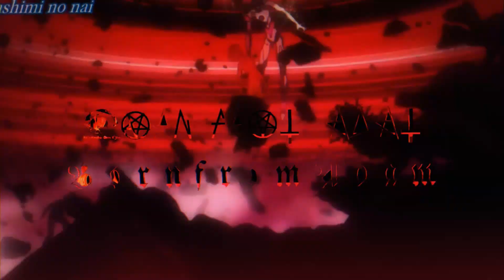Code Vein Modded Story Gameplay Pt 6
I wanted to do something different than Dragon Ball Z,I was thinking of going back and revisiting Code Vein were i left off as it just recently had and update and new DLC was released for the game. When I started playing i quickly realized i forgot what point in time of the story mode i was at,what i had to do ,were i had to go ,and how to play the game entirely XD . So i just said fuck it and when on with recording it while learning everything again and also with the help of Modding Tools to help me debug the game so i can look at the entire map and know were to go  because god damn are the maps in Code Vein fucking HUGE.

While doing all of that i've downloaded alot more mods into Code Vein witch made the experience of my return alot better.

10:23 got jittery because of editing.